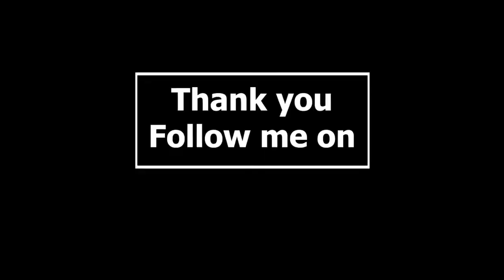อาบแดด ผิวแทน เปรียบเทียบ Tanning Oil Balibody I AM TAN ดีซีเต้พามาอาบแดด | DCTEEA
เปรียบเทียบ Tanning Oil Balibody I AM TAN